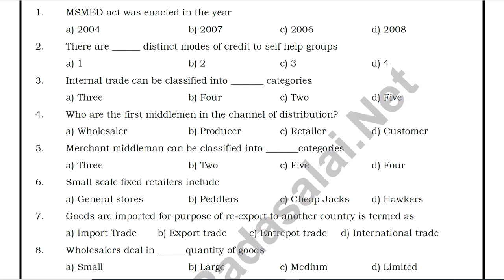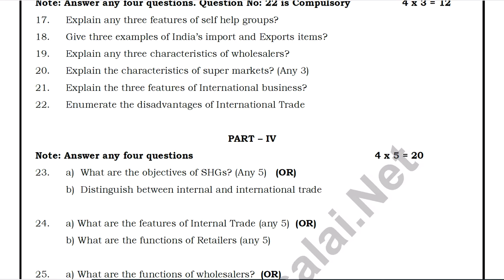11th Commerce 2nd Mid Term Test 2023 Model Question Paper English Medium